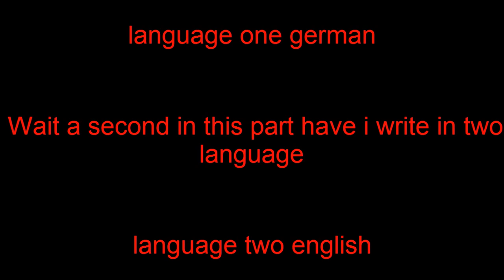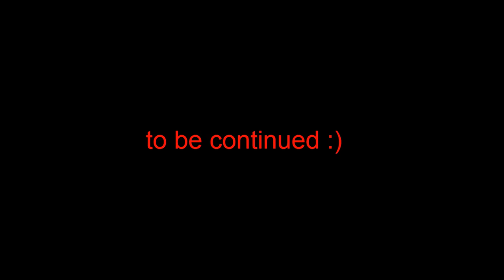(sfm fnaf) a new fast friend (German/english)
this episode is on two language in german and english the next episode is only english again